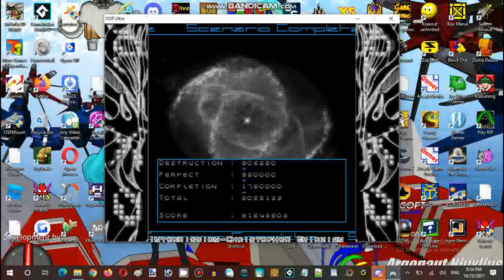Saturday Anime Night Time Streaming XOP Ultra v1.07 Set Course 1 Run 01 Part 06